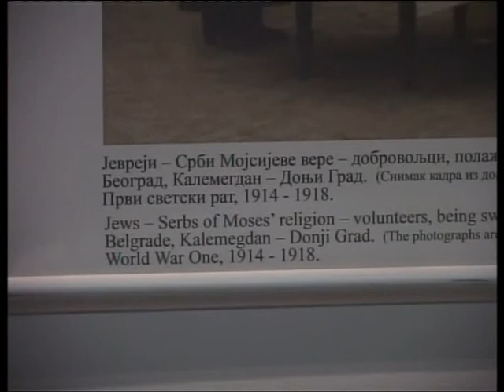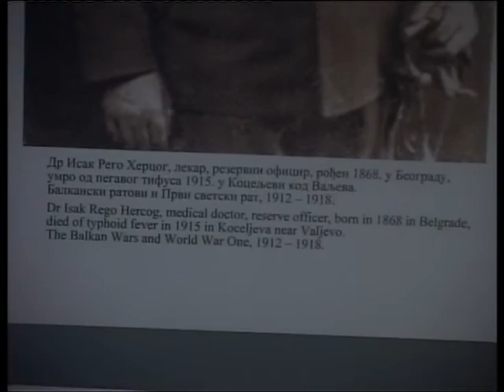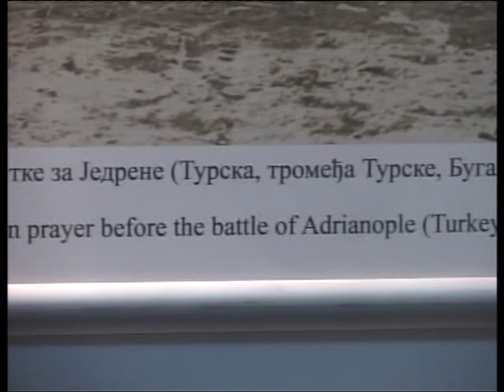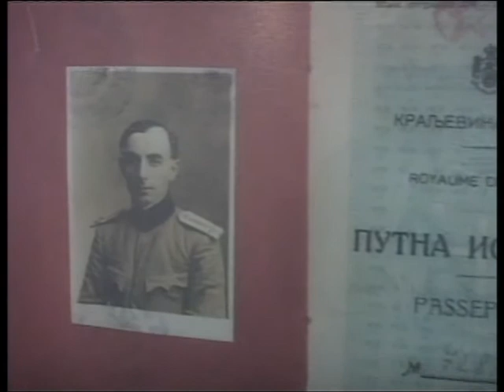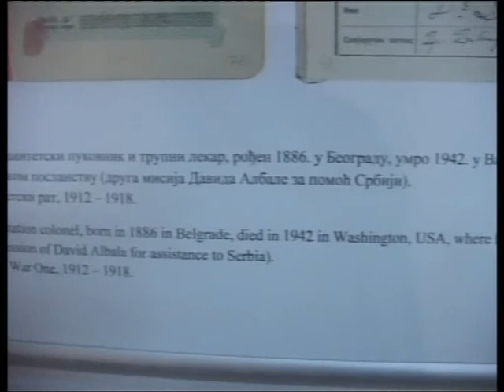Srbi Mojsijeve vere